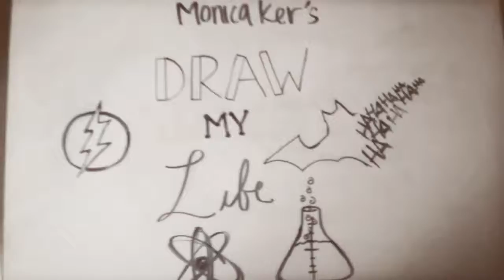Monica Ker's Draw my Life